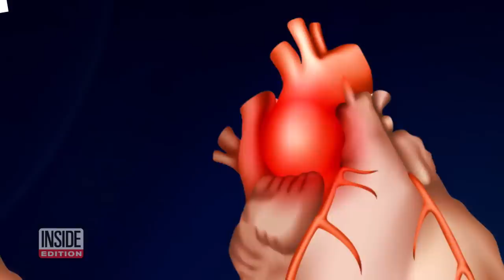Grant Wahl’s Widow Reveals His Cause of Death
Grant Wahl's widow, epidemiologist Dr. Celine Gounder, revealed he died from an aortic aneurysm that ruptured. Wahl was a sports writer who collapsed and died at the World Cup. Initially, his cause of death was a mystery since the 49-year-old was in good health. Cardiologist Dr. Steven Reisman of says it's likely Wahl died quickly. Beloved actor John Ritter also died from an aortic aneurysm in 2003 during an “8 Simple Rules” rehearsal.